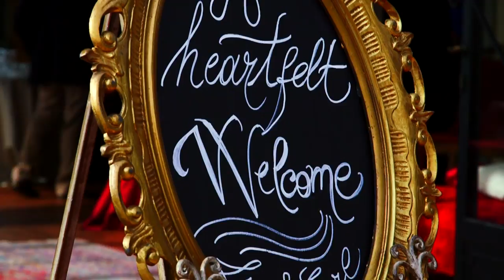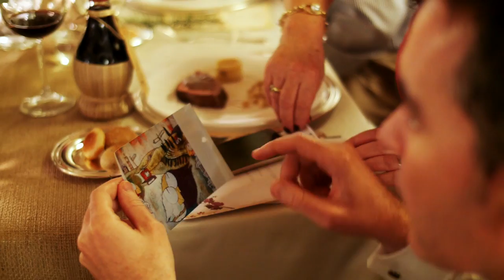C&L Wedding Eri Music